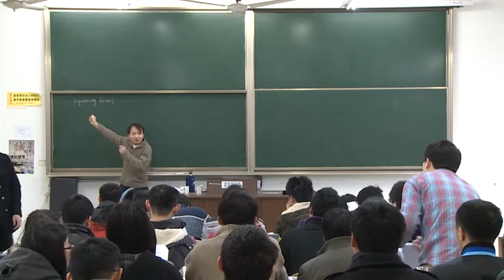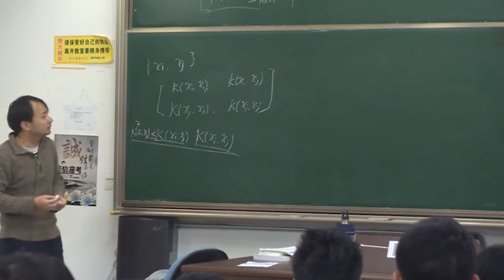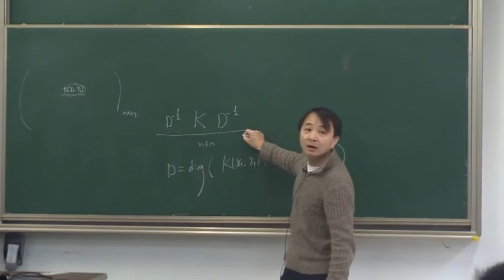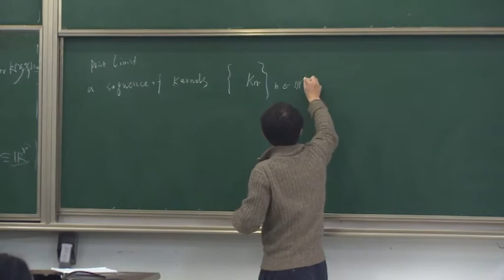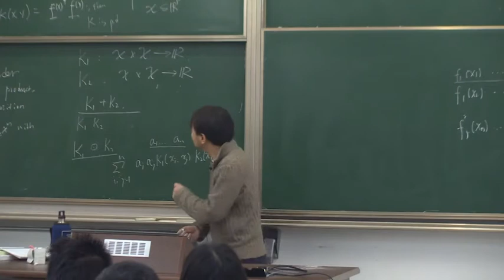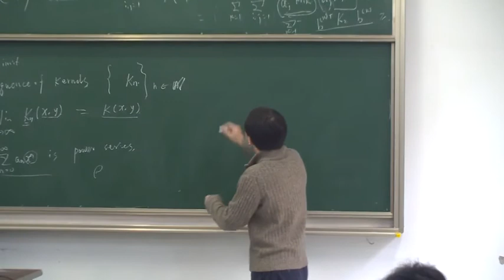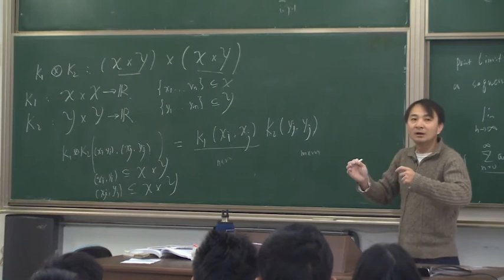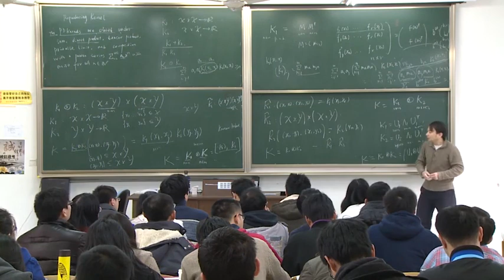10. 核定义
上海交通大学开放课程-机器学习导论
主讲老师-张志华